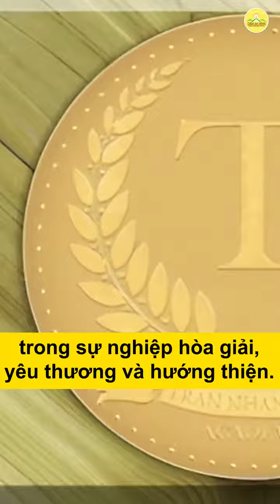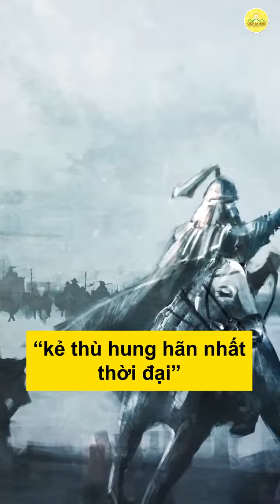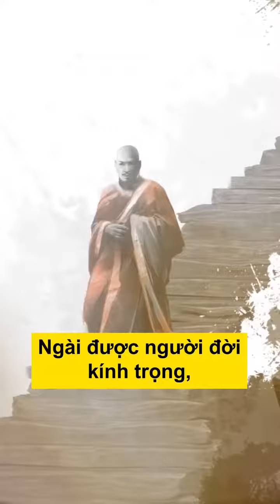Giai thoại về Vua Phật đầu tiên trong lịch sử Việt Nam